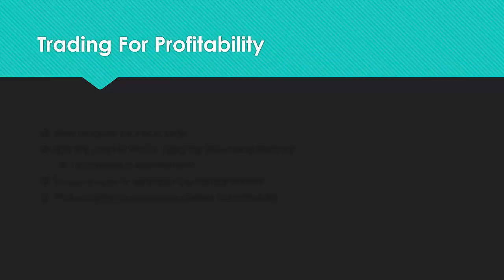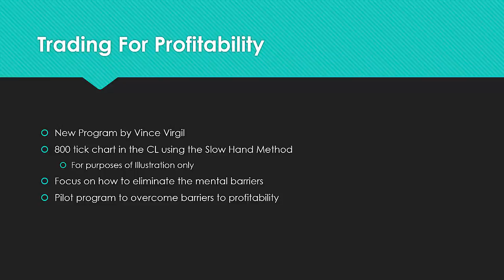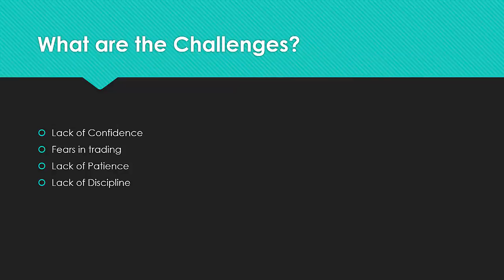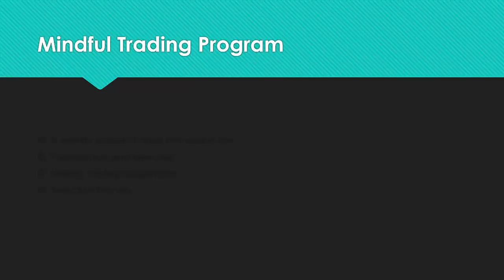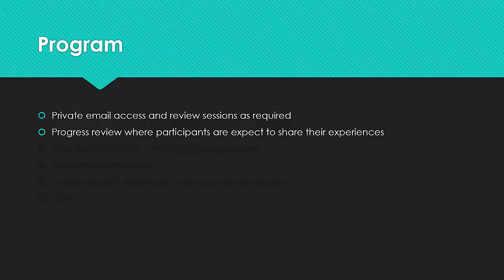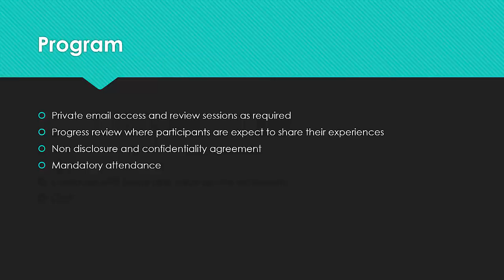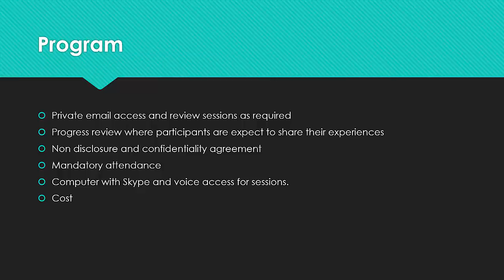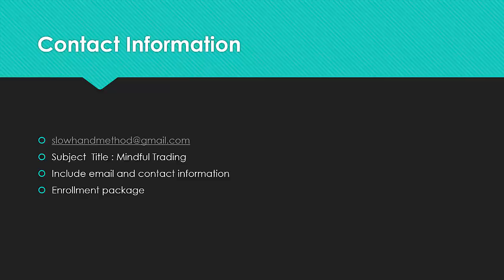Overcoming Mental Barriers to Trading